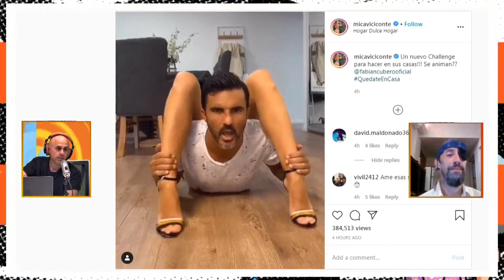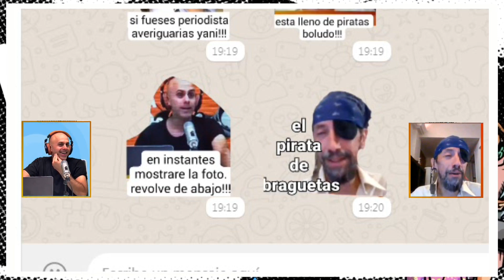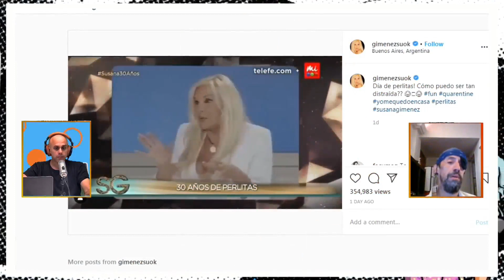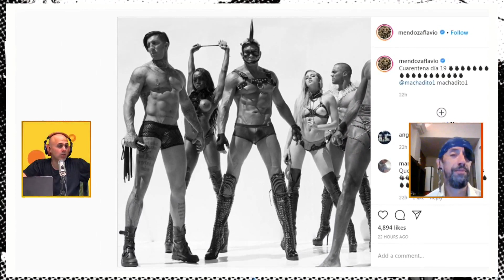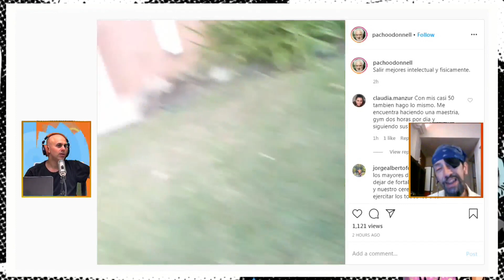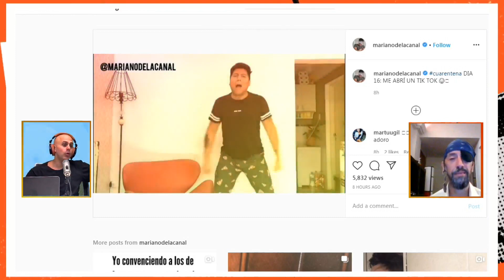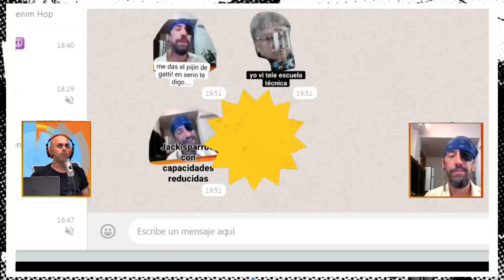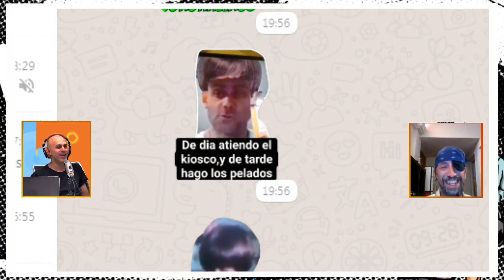DOÑA ROSA - Viernes 3 de Abril de 2020